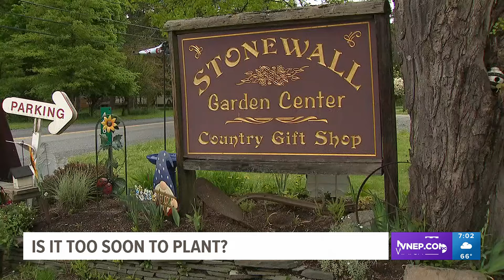Garden centers in the Poconos busy with peak planting season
Gardening experts say we're not out of the woods just yet with possible chances of frost.